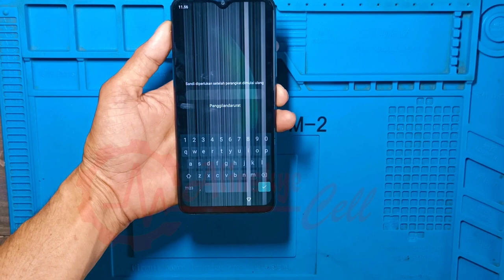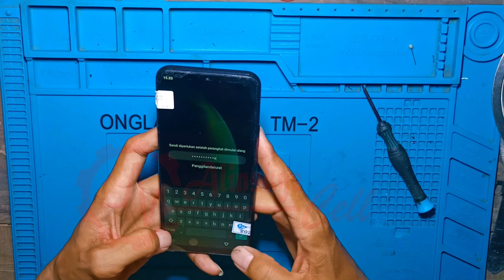INFINIX HOT 9 PLAY [LCD BLANK] Layar tidak bisa Sentuh Akibat Jatuh - (Tehnik & Cara Ganti LCD HP)